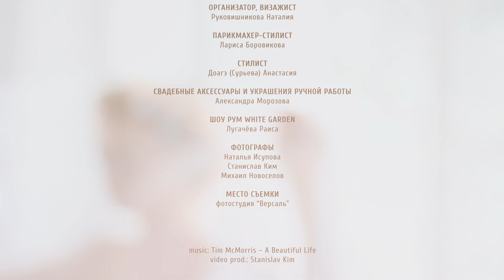Фотопроект "Я - невеста"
✨Организатор, визажист: Наталия Руковишникова
✨Стилисты: Лариса Боровикова, Анастасия Сурьева
✨Платья: Шоу рум "White Garden" Свадебные платья WHITE GARDEN Томск
✨Свадебные аксессуары и украшения ручной работы: Anhel's accessories
✨Модели: Ирина Пичугина, Алина Стафеева, Александра Зудилина, Юлия Торчевская
✨Фотографы: Наталья Исупова, Станислав Ким, Михаил Новосёлов
✨Локация: Студия "Версаль"